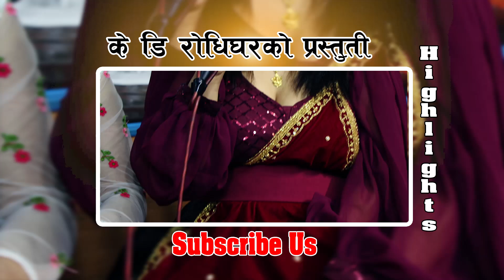मुटु डसी छाडेर जादा प्रेम , क्यान्सर भन्दा ठुलो रोग किन भाबुक भए सागर र शोभा /New Dohori Sagar&Shova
Present :-
मुटु डसी छाडेर जादा प्रेम , क्यान्सर भन्दा ठुलो रोग किन भाबुक भए सागर र शोभा

🎙गायक/Singer
Sagar BC

🎙गायिका/Singer
Shova Karki

बिशाल बिसी / Bishal Bc
आमर भट्टराई / Amar Bhattrai
गौरव राउत / Gaurav Raut
निशा सुनार / Nisha Sunar
बिमला सुनार / Bimala Sunar

वाद्यवादन / Musician
🎹किबोड / Keyboard

♪मादल / Madal
ओम बिक्रम हमाल / Om Bikram Hamal

♪बासुरी / Basuri
बिष्णु रानाभाट /Bishnu Ranabhat

♪सारङ्गी / Sarangi
राजेश गन्धर्ब / Rajesh Gandharba

ढोलक / Dholok
शिब अनुराग / Shiva Aanurag

अक्टोप्याड / AuctoPad
सुमन नेपाल / Suman Nepal

अर्जुन बिरही/Arjun Birahai

प्रवेश श्रेष्ठ
अमिस उप्परकोटी
सुर्य परियार

🎬️सम्पादन / Editor
ईश्वर भन्तना /Ishwor Bhantana
Kopila Magar

स्टुडियो / Studio
खुल्दुली दोहोरी घर / Khulduli Dohori Ghar

धन्यवाद ।